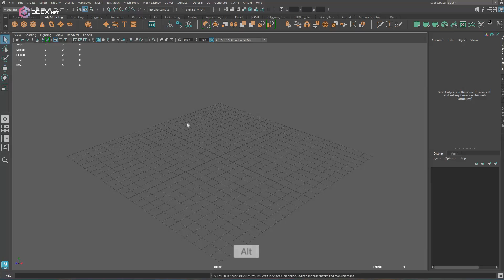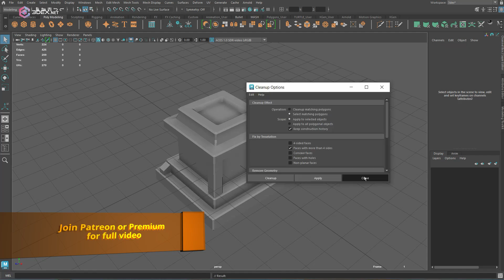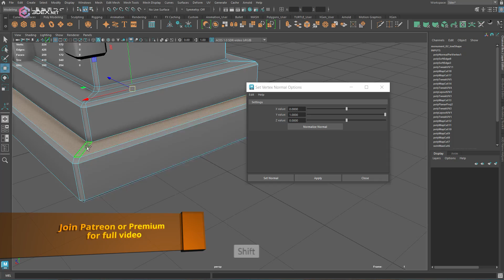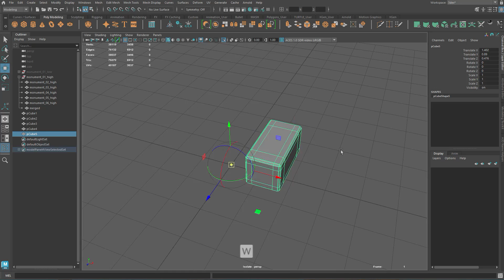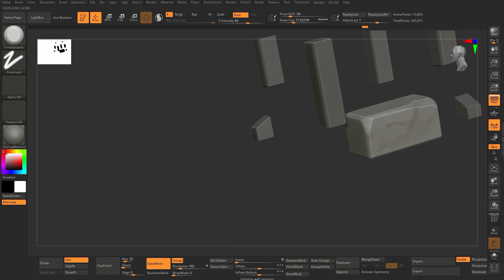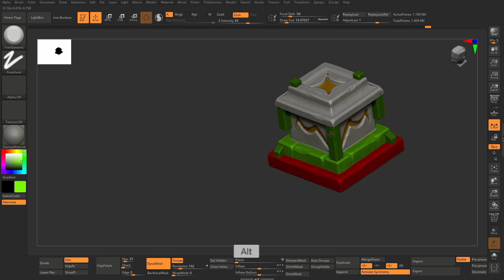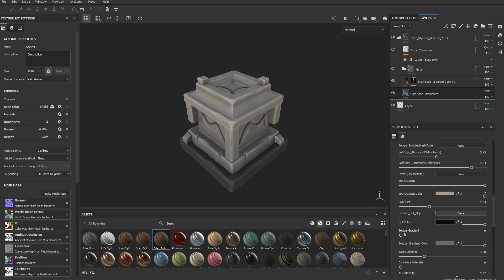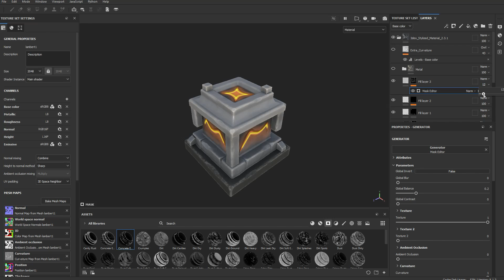Stylized Pedestal Model in Autodesk Maya 2023, Zbrush 2023, Substance 3D Painter 2023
W- move
E- rotate
R- scale
1 - standard mode
2- subdivision mode with cage
3- subdivision mode
4- wireframe
5 - shaded mode
6- texture mode

__Music :
Upbeat Event Travel - Infraction
Dance of the Pixies - Machinimasound
Donnie Disco _ Jeremy Korpas